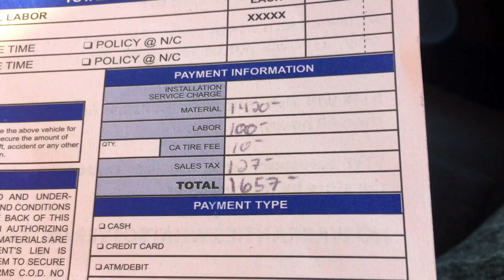WHAT HAPPENED To My Lamborghini?!?